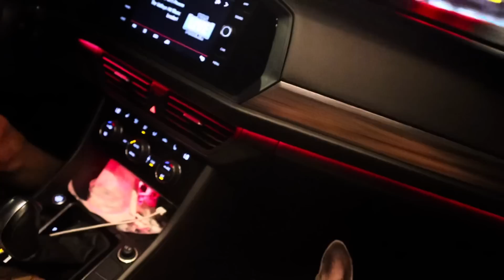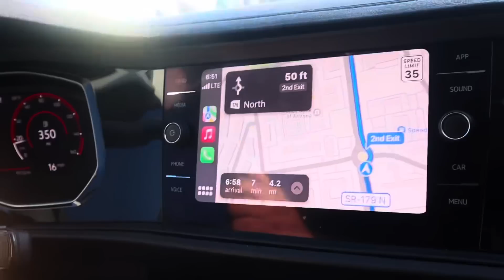A WEEKEND IN MY LIFE | friends, sedona, & fun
Dossier

DC- Galilea10